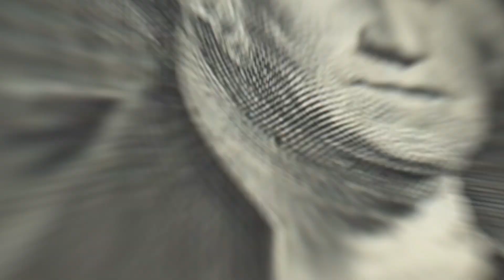The End of the US Dollar - US Dollar Collapse 2024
You hear many talking about the end of the US dollar. But what is the truth? today we talk about the truth behind the money market and whether the US Dollar is truly losing ground.

Join us as we explore how to make informed decisions, manage risks, and ultimately, build a legacy of wealth and wisdom.

Remember, investing isn't just about making money; it's about creating a life filled with freedom, happiness, and impact.

Please note that I am not a financial advisor and these videos are for educational and entertainment purposes only. Do consult with a financial advisor before making investments decisions to ensure they are right for you.